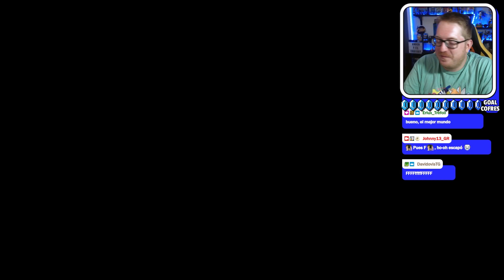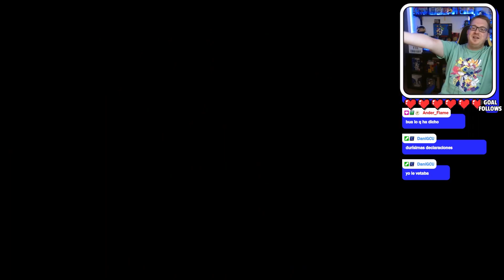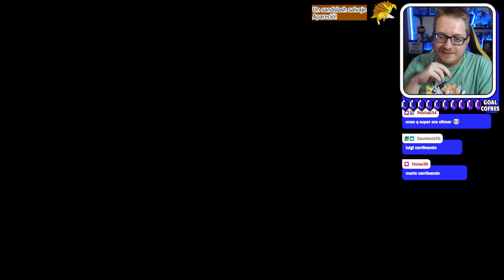¡¡EL REINO DE LAVA!! ¡¡A POR BOWSER!! - New Super Mario Bros. Wii a 4 jugadores Cap.15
Una nueva aventura de Mario en tu Wii
New Super Mario Bros. Wii combina la acción de los juegos clásicos de plataformas con el poder de la consola Wii para crear una nueva experiencia que puede ser disfrutada en solitario o con amigos y familiares.

Despiporre multijugador para cuatro jugadores
Guía a Mario a través de mundos llenos de aventuras con el mando de Wii, y decide si quieres salvar a la Princesa Peach tú solo o con algo de ayuda de tus amigos. New Super Mario Bros. Wii permite hasta a cuatro jugadores tomar parte en la acción a la vez, creando un caos total ya que podéis jugar colaborando o compitiendo a la hora de montar a lomos de Yoshi, hacerse con los preciados potenciadores...

Acción clásica estilo Mario
Mucho después de que Super Mario Bros. sentase las bases de los juegos de plataformas 2D, New Super Mario Bros. Wii retoma los orígenes de la serie para invitar a los jugadores a explorar coloridos mundos repletos de retos y descubrimientos. Lidia con Bowser y sus secuaces y hazte con los nuevos potenciadores que harán que Mario se deslice hasta la victoria. Adéntrate en un territorio conocido a lomos de Yoshi y descubre los numerosos secretos de este juego.

Distintos modos de juego
Hay desafíos para todos en New Super Mario Bros. Wii: los diferentes modos de juego aseguran los retos y la diversión constantes. Intenta rescatar a la Princesa Peach en el Modo Historia, elige los niveles en los que quieres jugar en el Modo Libre o disfruta de la típica diversión en el Modo Caza de monedas. ¡Diversión asegurada en todos los modos y hasta para cuatro jugadores!

TM_NintendoSelects.jpg
Nintendo Selects
Este juego está ahora disponible como parte de la gama Nintendo Selects, que ofrece gran variedad de juegos excepcionales. Descubre Nintendo Selects para Wii U, la familia de consolas Nintendo 3DS y Wii.